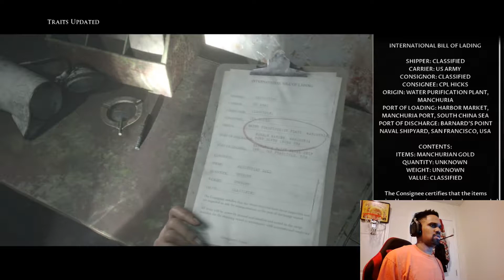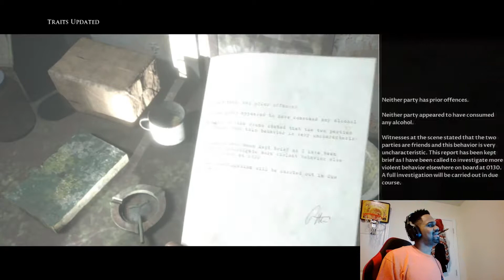HALLUCINATIONS | The Dark Pictures: Man of Medan - Part 6 [Loon's Perspective]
-Manics Perspective-

► We also stream on Twitch so give us a follow!